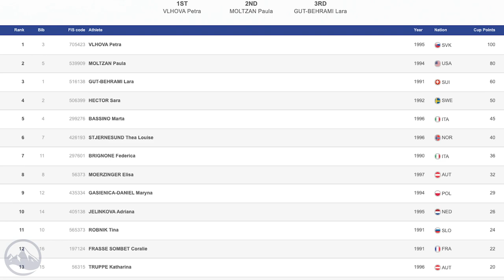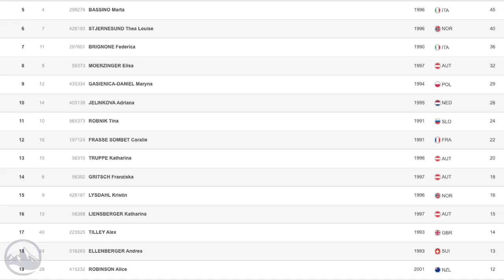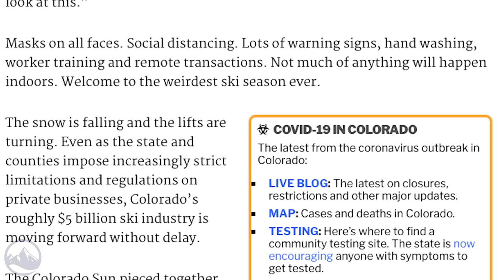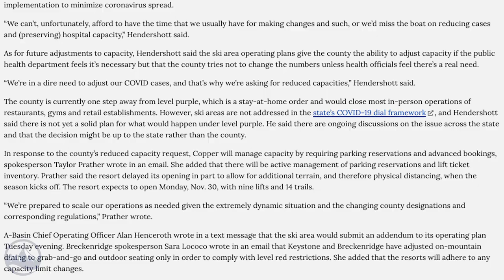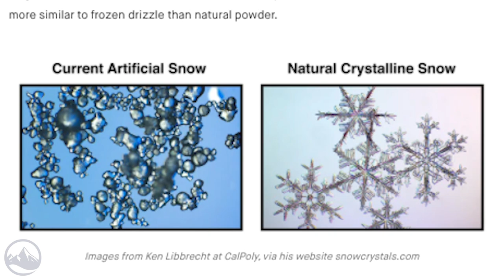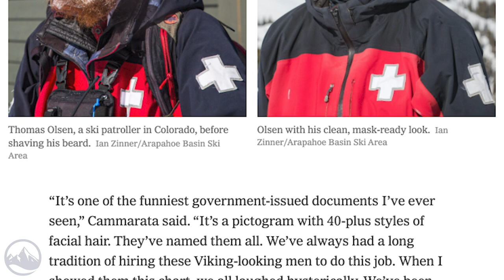Top 5 Fridays Ski Industry News - Episode 30 - November 27, 2020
#1 - FIS World Cup Recap

#2 - Colorado COVID-19 Updates

#3 - New Snowmaking Technology Development

#4 - Ski Patrollers Forced to Shave Facial Hair

Licensor's Author Username:
MusicalSmile

Licensee:
Mazel Tec

Item ID:
26191935

Item Purchase Code:
ac0ea21d-07b2-430f-bf31-41b8b07d303e

Purchase Date:
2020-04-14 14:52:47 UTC